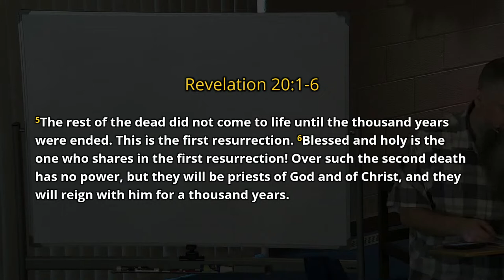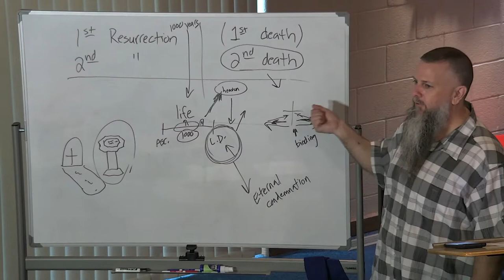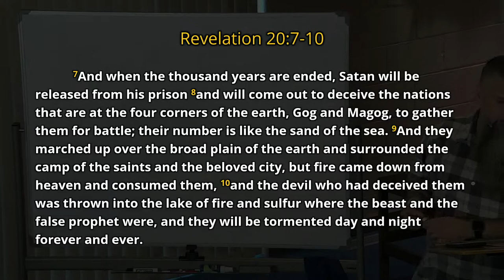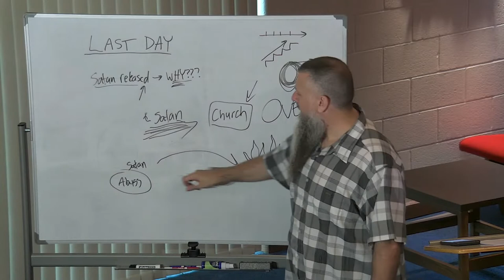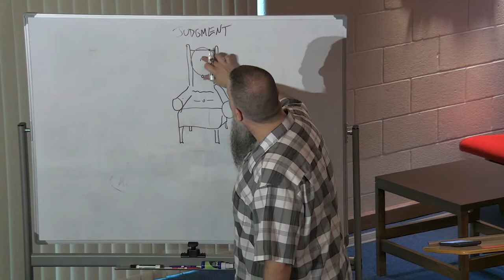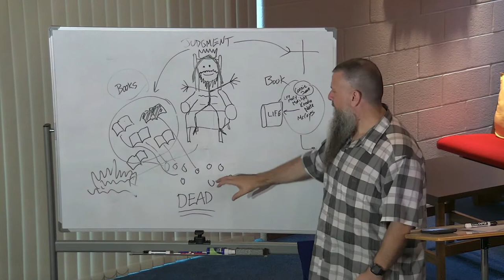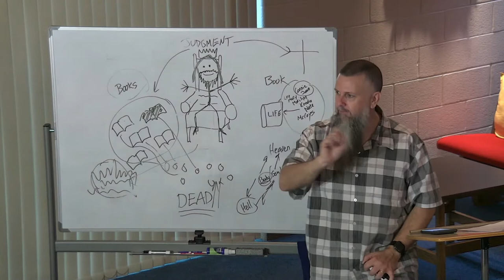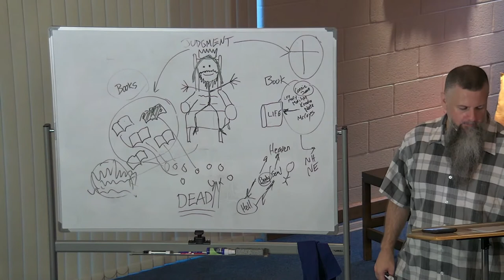Revelation - Session 17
Revelation: It’s Not as Scary as You Think It Is!  We're going through the book of Revelation to sift through all of the misconceptions of it and discover the awesome message of hope that it presents.